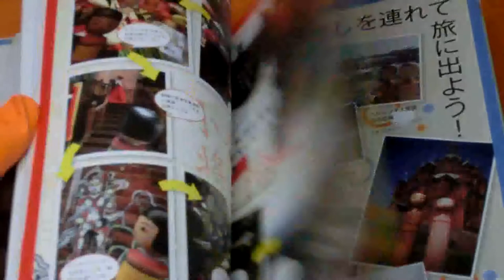An Old and New Japanese Wooden Doll KOKESHI World book from Japan #0780